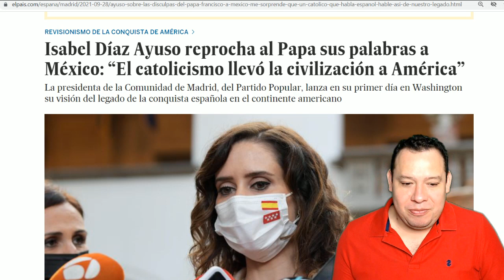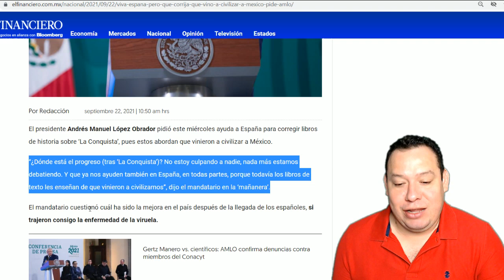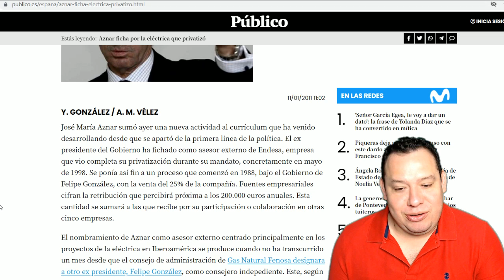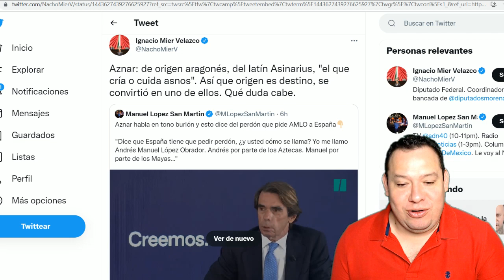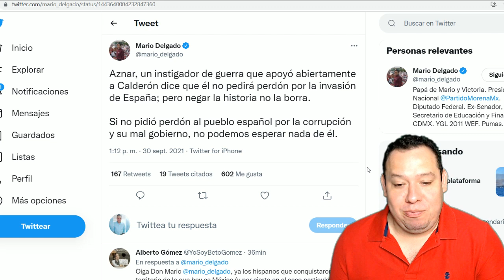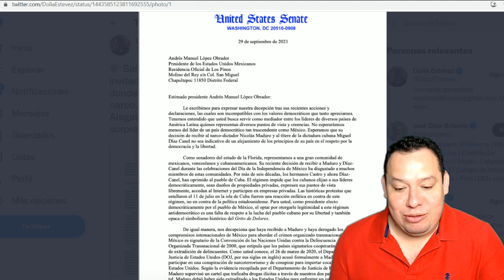Españoles siguen MEGA ardidos ¡Desatan a Aznar! Embisten en EEUU a AMLO por visita de Maduro y Canel